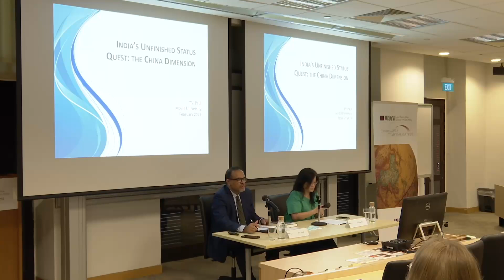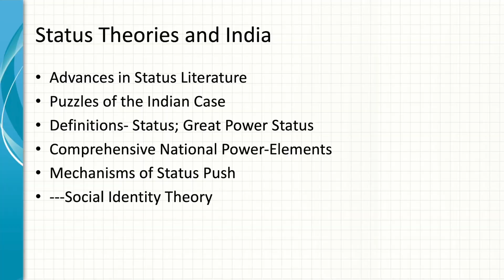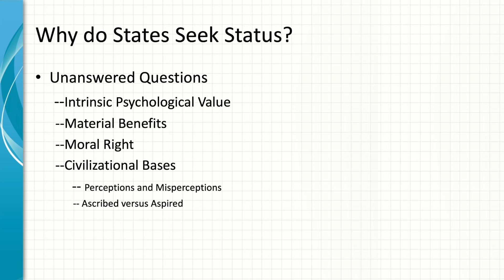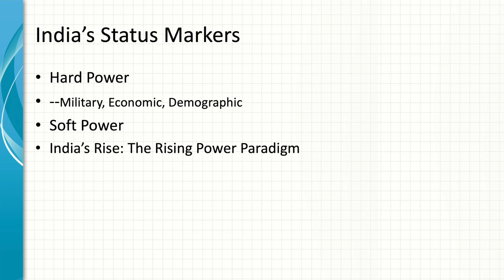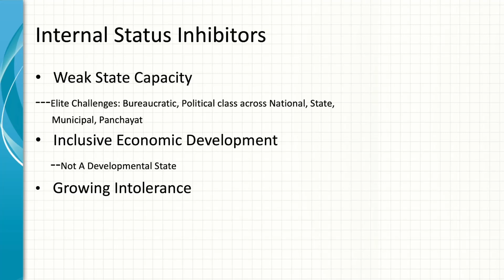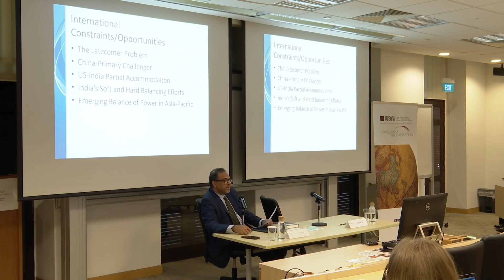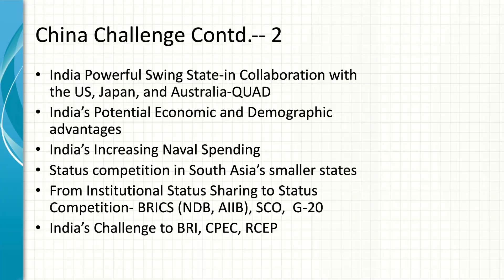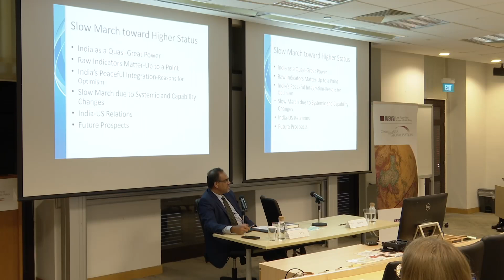India’s Unfinished Status Quest: The Sino-Indian Dimension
The Sino-Indian contestation is often discussed in terms of territorial conflict, ideology, power and influence. In this presentation, based on his forthcoming book, The Unfinished Quest: India’s Search for Major Power Status (Oxford University Press, 2023), T.V. Paul argues that the China-India rivalry has evolved into a larger contest for international and regional status. Status has been a source of conflict and cooperation since their advent as independent states in the 1940s, but it has worsened over the past decade since the arrival of Xi and Narendra Modi. China simply does not consider India as a status equivalent while the Indian elite think that they are. Much of the Chinese propaganda has been to show that India is a weak, post-colonial state, too tied to the US today and that it should assume a secondary role in Asia-Pacific accepting China’s primacy. In the decades ahead, this contest is likely to worsen as the status ambitions of the two giant Asian states are unlikely to be reconciled.

However, India’s status quest remains an unfinished issue in world politics. Why have Indian leaders believed that the country has a destiny to rise as a global power? Despite their stated and unstated ambitions, why haven’t the larger bureaucratic and political elite worked hard enough to achieve this goal? What are the external and internal constraints in this pursuit and the opportunities that India may have both obtained and missed? Finally, what does the future hold for India’s status elevation?

Speaker: Prof. T.V. Paul, James McGill Professor of International Relations, McGill University
Chairperson: Dr. Selina Ho, Co-Director of Centre on Asia and Globalisation and Assistant Professor